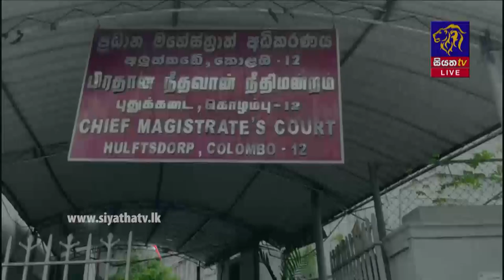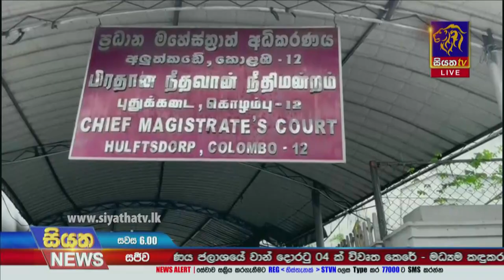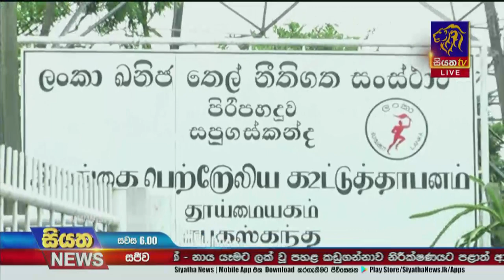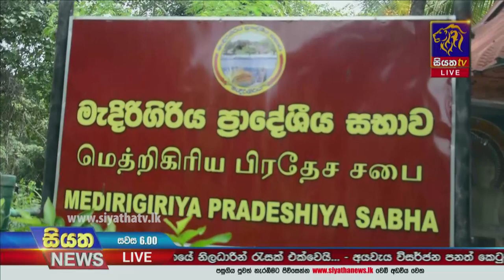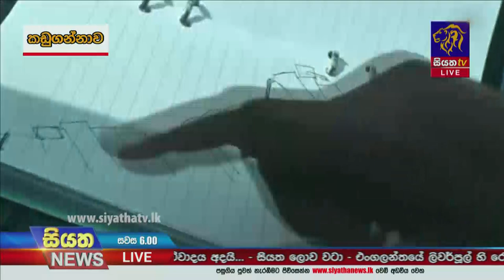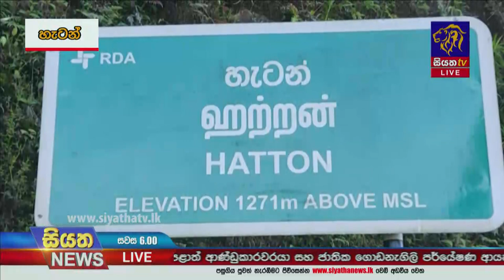Siyatha News | 06.00 PM | 15 - 11 - 2021